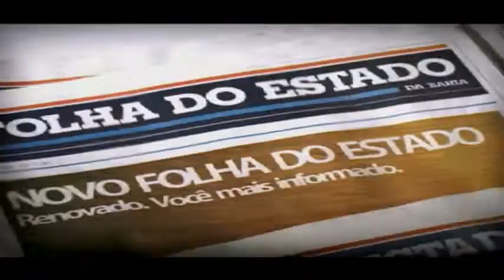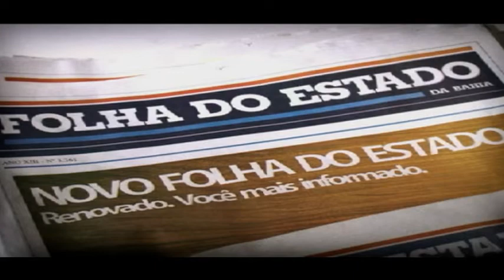Vereador anunciou que não vai concorrer à reeleição em 2012